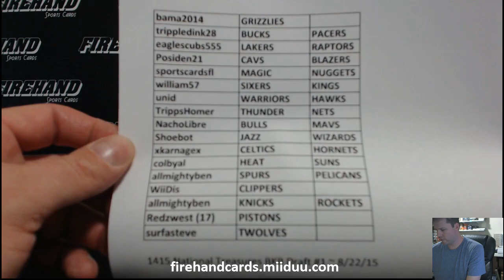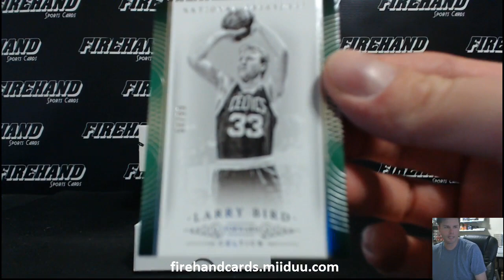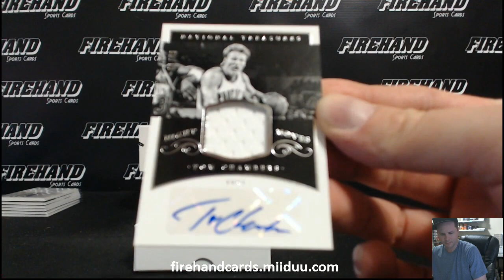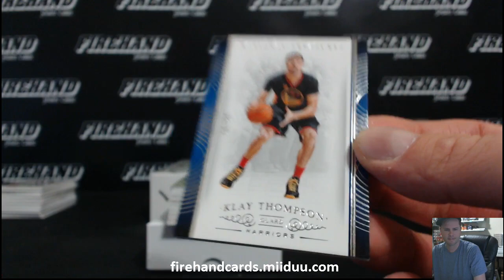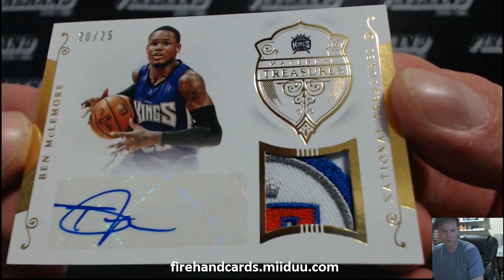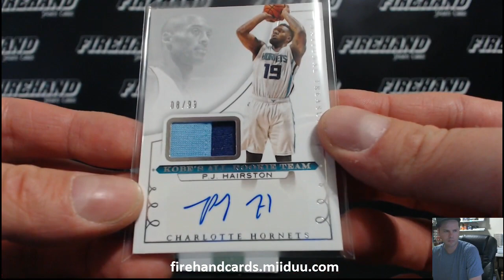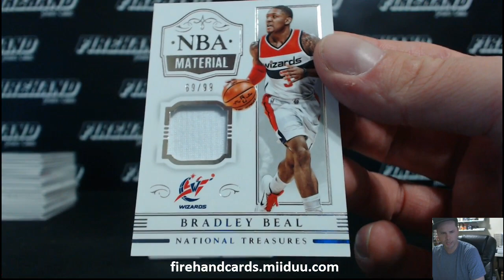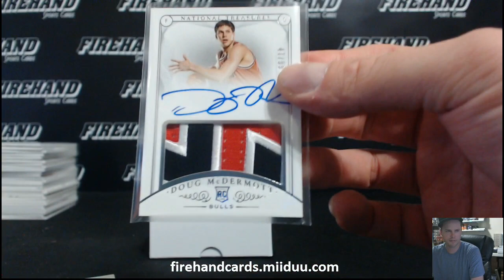2014-15 National Treasures Basketball 2 Team Snake Draft Case Break #1 ~ 8/22/15